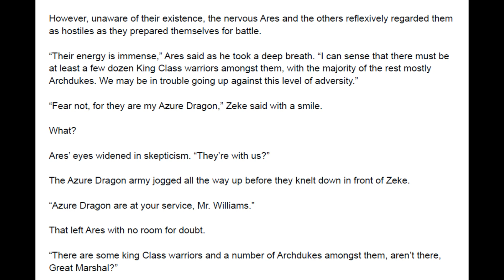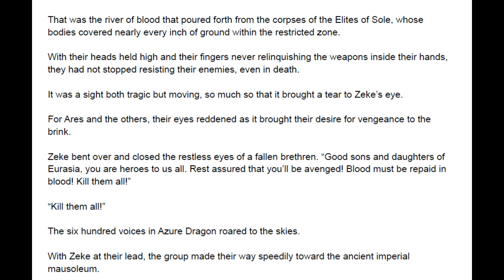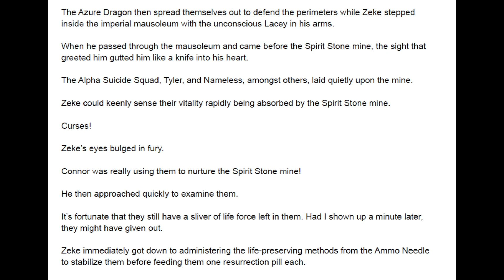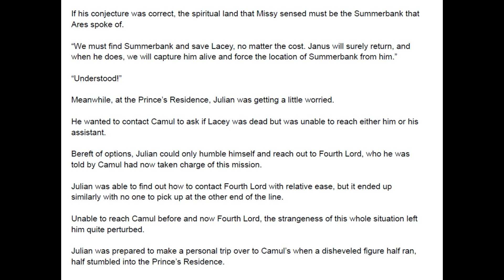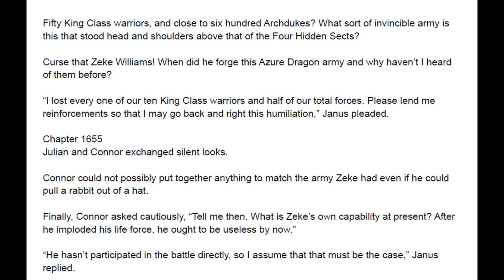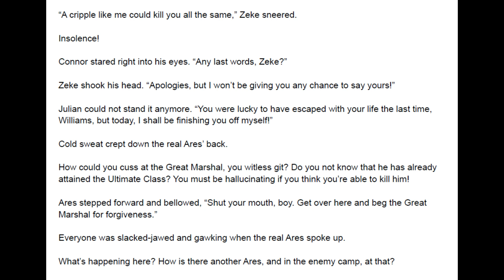Great Marshal Marrying the Bridesmaid 1651 - 1655